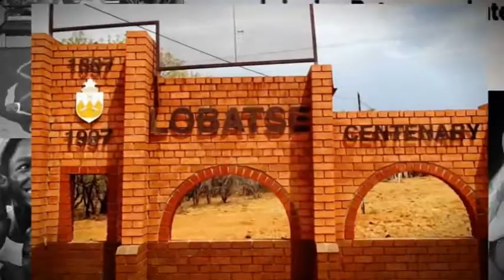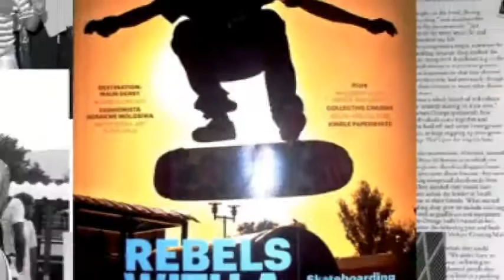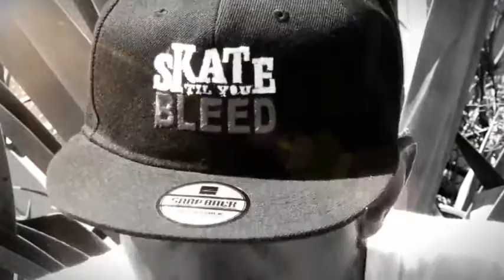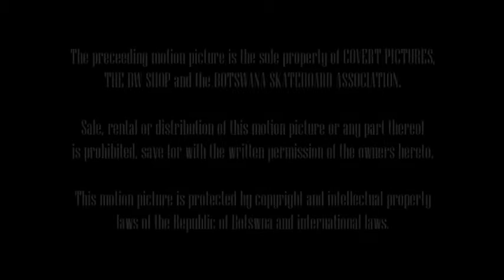MAVERICK 10YEARS (2005-2015)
After 10 years of skating in Gaborone, MavericK presents his "10YEARS" video. Featuring archive footage, an in-depth interview and never before seen street footage.

Powered by COVERT PICTURES, THE BW SHOP & BOTSWANA SKATEBOARD ASSOCIATION.